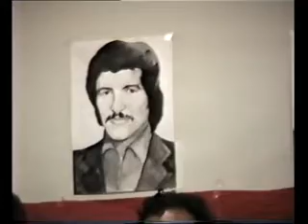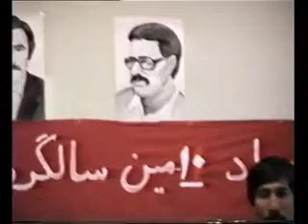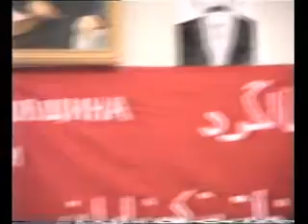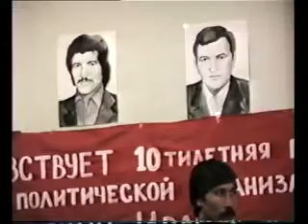kanun 1 7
بمناسبت دهمین سالگرد بنیانگذاری کانون فرهنگی- سیاسی خلق تورکمن- آشغابات 1989